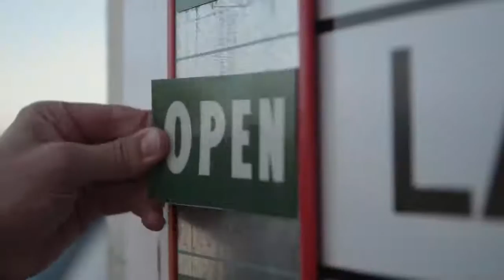Best Cars: BMW 8 Series (2019) Dynamics Test Drive